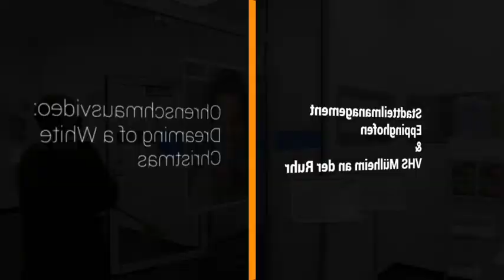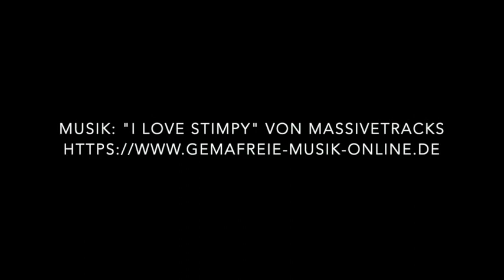Dreaming of a White Christmas - 11. kulTÜRchen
Ohrenschmausvideo: Dreaming of a White Christmas
Stadtteilmanagement Eppinghofen & Volkshochschule Mülheim an der Ruhr